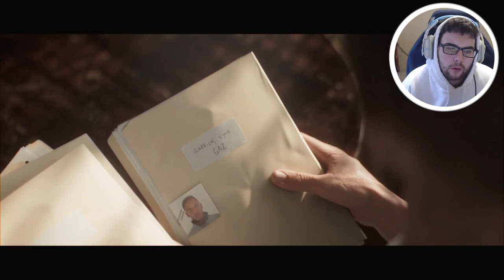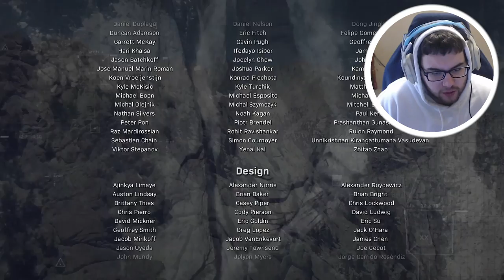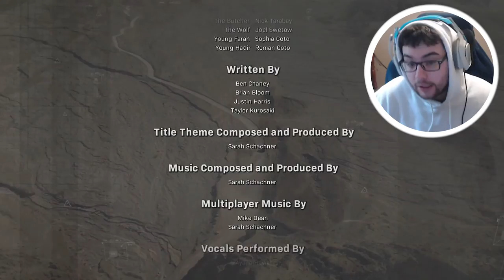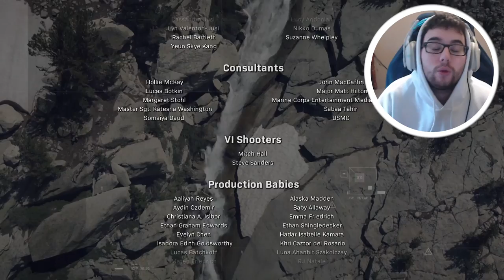The ENDING to Modern Warfare Campaign has a SECRET at the end!! - Ep 7( Ending)